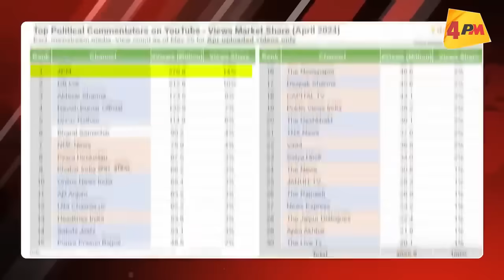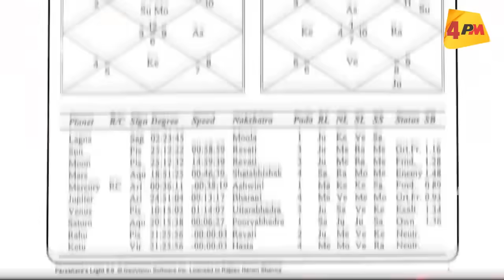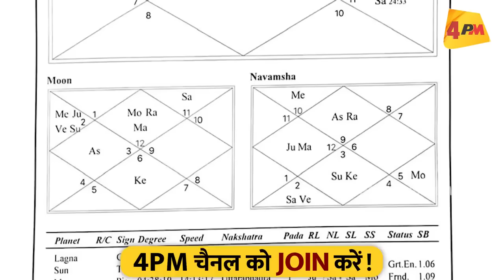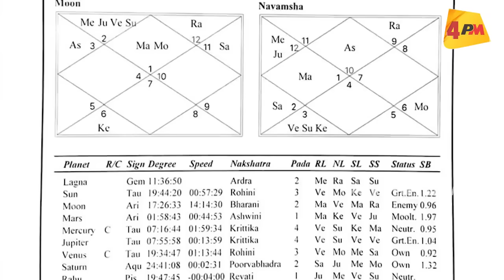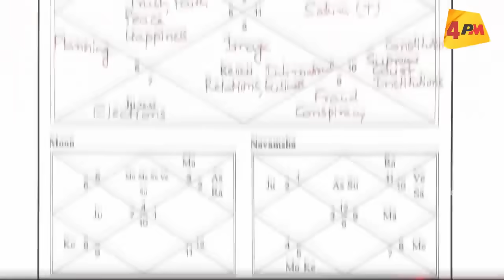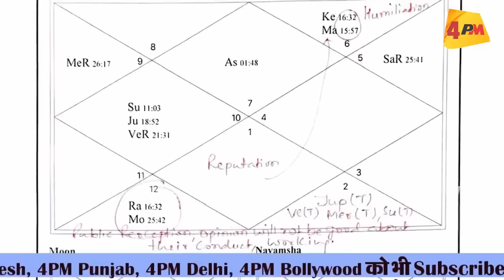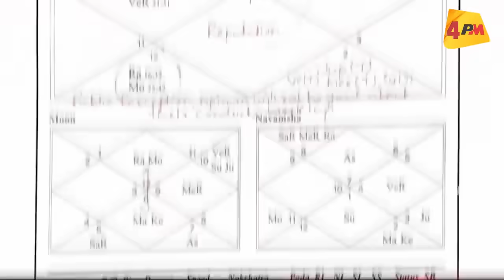इस भविष्यवाणी को सुनने के बाद ध्यान में बैठे मोदी हो जाएंगे बेचैन !॥ Astrology ॥ Election 2024